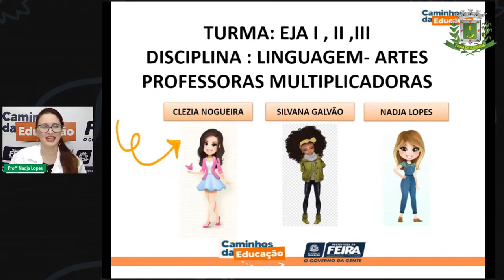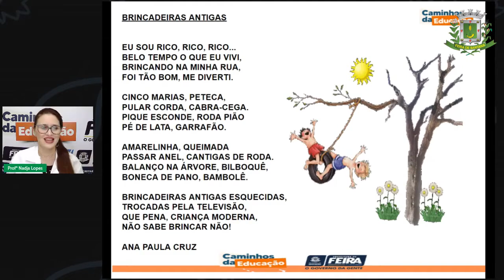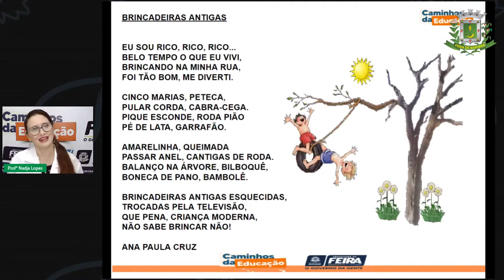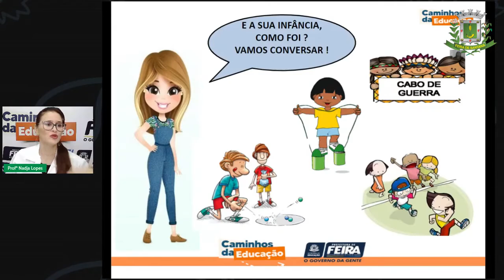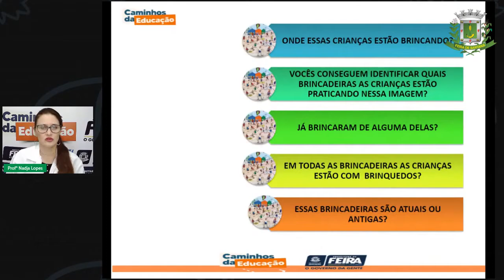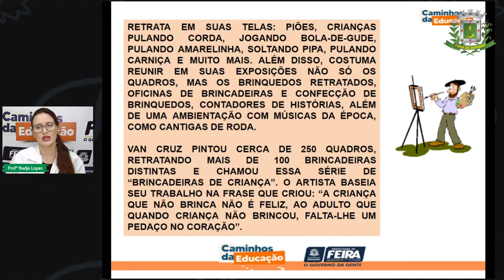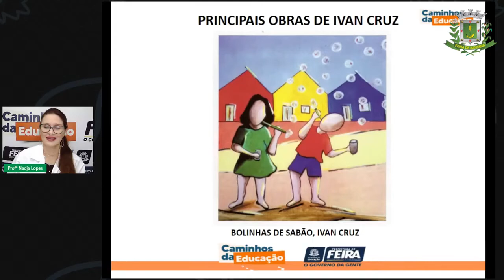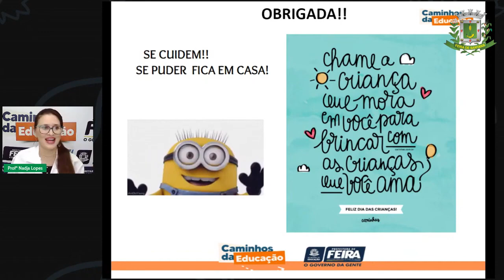Aula 5 1º SEG Proª Nadja Lopes. Artes Mundo do trabalho - Obra de Artes de Ivan Cruz.